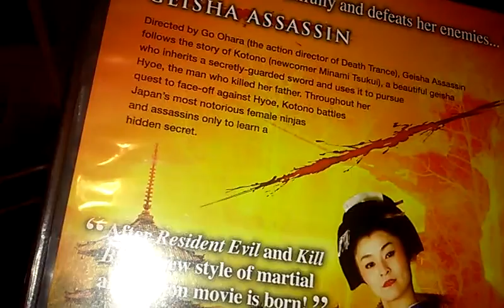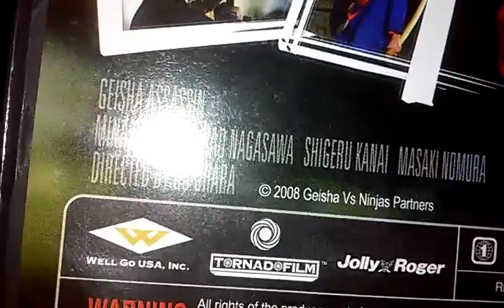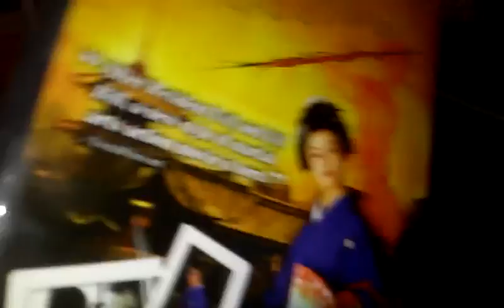Geisha assassin movie review